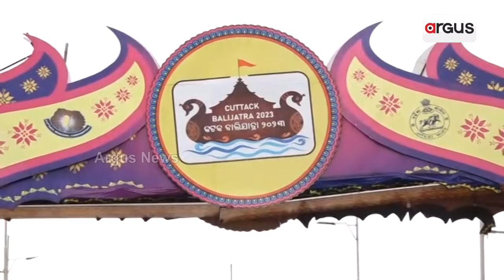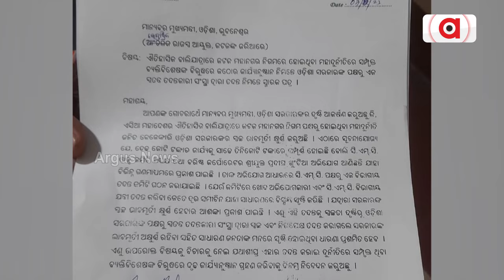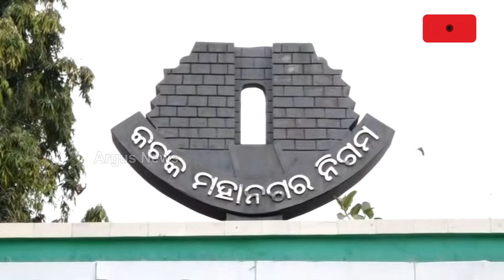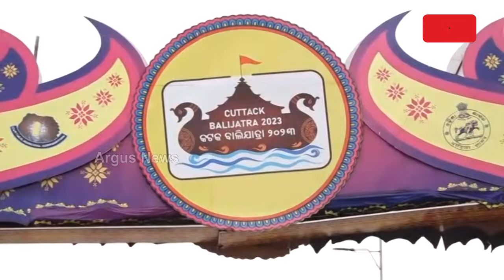The Mayor Formed An Investigation Committee After The Corruption || BaliYatra 2023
The Mayor Formed An Investigation Committee After The Corruption.

ଏଥର ବି ବାଲିଯାତ୍ରାରେ ମହାଦୁର୍ନୀତି || Bali Jatra 2023 || Corruption